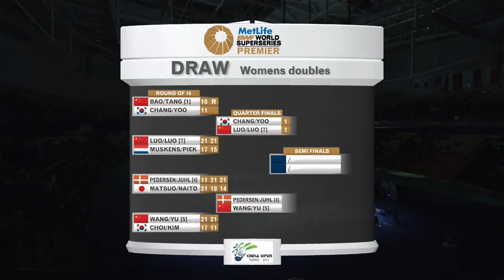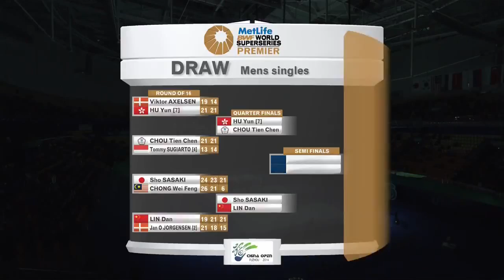QF - 2014 China Open - Wang Xiaoli/Yu Yang vs Christinna Pedersen/Kamilla Rytter Juhl